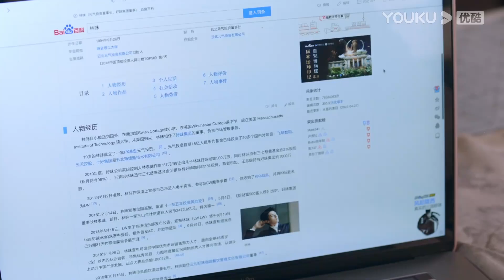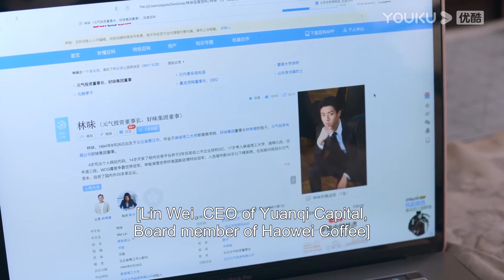【HIGHLIGHT】相爱就是要共度难关！时雨直言让林味在家种茶，她去赚钱养家帮林味还债！| 亲爱的隐居先生 Dear Mr. Recluse | 汤敏/陈靖可 | 优酷 YOUKU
★以下地区观看正片请移步优酷国际版APP：印度尼西亚、中国台湾、新加坡、泰国、中国澳门、菲律宾、越南、中国香港、马来西亚。欢迎下载优酷国际版APP，不管您所处何地都能享受《亲爱的隐居先生》全集多语种字幕噢，加入优酷国际版APP会员，更能抢先观看更多会员集数！

📺【亲爱的隐居先生 Dear Mr. Recluse】十八线不知名美食博主苏时雨因同行不正当竞争而被撬掉跟了好几个的商务，不得不接受了好味咖啡董事长林孝健的无厘头任务，那便是劝甲方爸爸的儿子林味放弃在山上的种茶事业。苏时雨本以为这就是动动嘴皮子的事儿，结果却被频频打脸。林味简直就是一尊挪不动的活菩萨，他不仅有着一颗“一心向佛”的心，甚至还是一个逻辑鬼才，面对铜墙铁壁，苏时雨的社交失效，难以突破。然而正是这个过程中，表面热爱喧闹实则内心孤独的苏时雨慢慢学会了真正的独立，也在不知不觉中向林味的生活靠近，而林味也在此中慢慢被撩动。两个不同世界的人排除外因携手走在一起，本以为能就此过着归隐田园的生活，变故的发生揭开了林味身上曾经的伤疤。林味不得不面临灵魂拷问，曾经行差踏错的他真的有资格幸福吗？
🤍主演：汤敏/陈靖可/吴迪飞/姬天语/王聪/王思洁/邹梓越/郭震
🤍集数：24集

00:00 The International Website youku.tv is now available!
02:00 Download YOUKU International APP to get early access to the full show